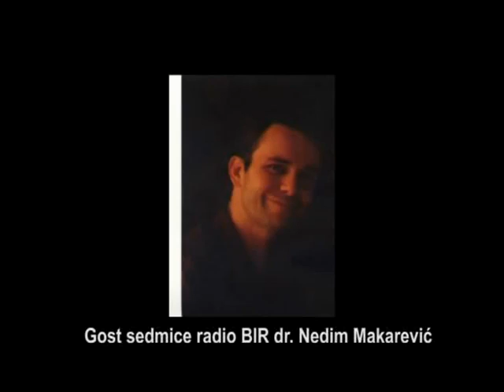Gost sedmice BIR radija : Nedim Makarevic : Etika u modernom drustvu